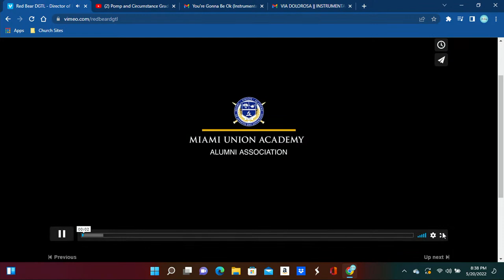Miami Union Adventist Academy Class Of 2022 Consecration Service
To support this ministry and help us continue to build our ministry as we tell the world about Jesus Christ,

Bethany SDA Church is led by Pastor Donald Burden and based in Miami Florida.